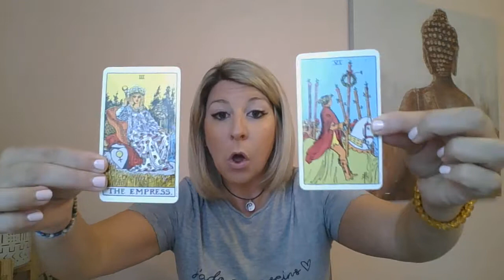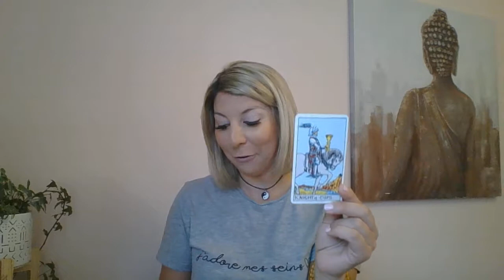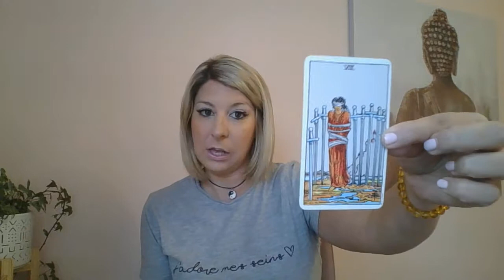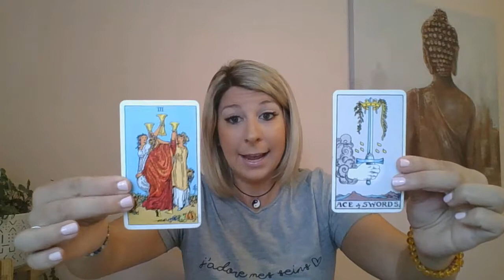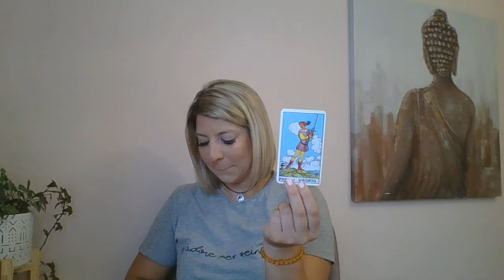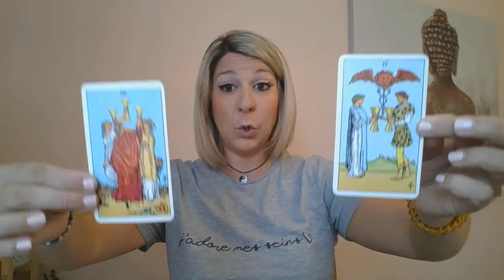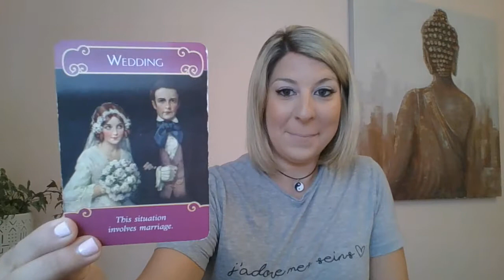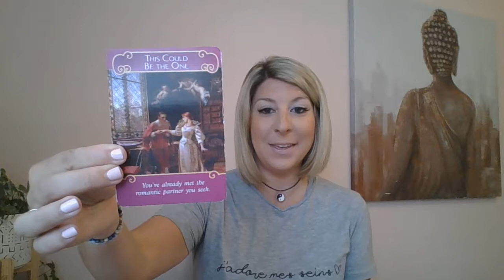Leo Sep Tarotscope 🔮 Business Assistance is on the way, Loyal partnership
Tabitha's Healing Centre:

Monthly Tarot-scope  🎴
A collective tarot reading for individual zodiac sign that gives you a play by play for the month. This information is provided by a higher source, so the content can resonate with you at anytime.

My Name is  𝒯𝒶𝒷𝒾𝓉𝒽𝒶 𝑀𝒶𝓇𝒾𝑒 𝒦𝑜𝒾𝒹𝒾𝓈 , I use my intuitive spiritual gifts to advise and educate souls on their journey through out the Universe. I was born with abilities that allow me to tap into a higher power. I started reading Tarot and Crystals when I was 12 and spent lifetimes perfecting my gifts of prophecy and healing to help souls.

DM Instagram @tabithahealingcentre

Healing Products:
DM Instagram @Malachite_Moongirl
Products List: Crystals, Bracelets, Candles, Charms, Oils, Decks and more

Sending Every Soul Love, Light and Healing! 😇
Xo Tabi_M_Ko Xo 💋

Crystal For Session:
Emerald